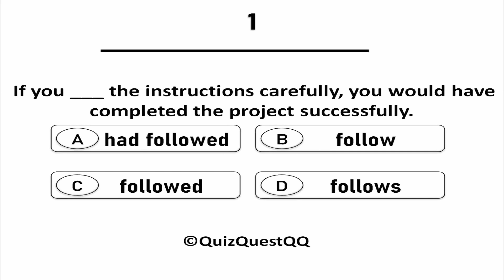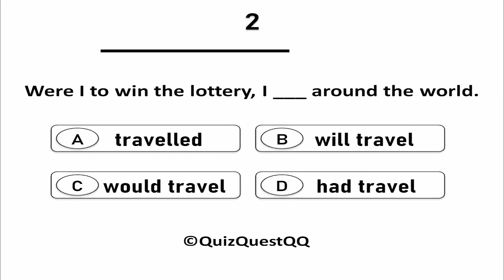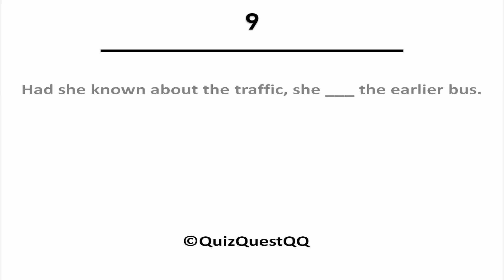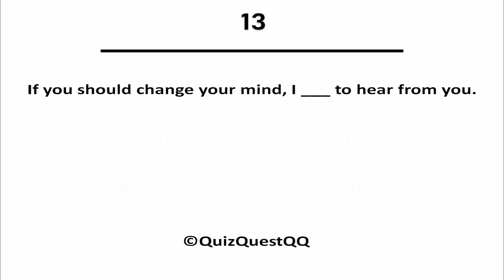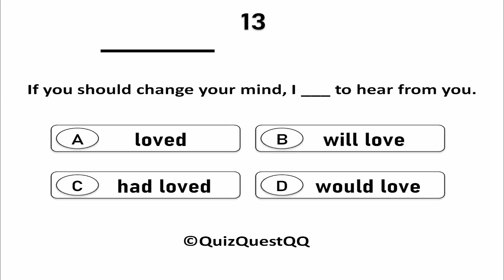Conditionals Quiz! Learn and improve English grammar!